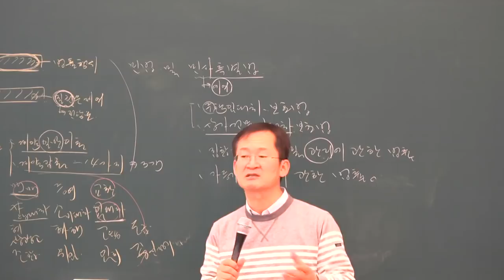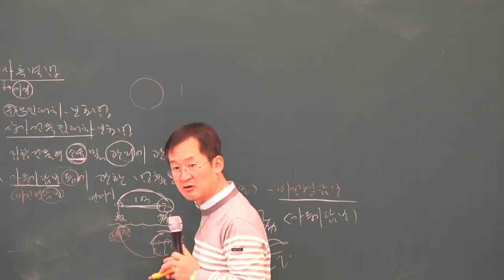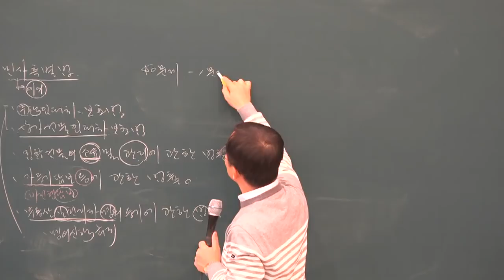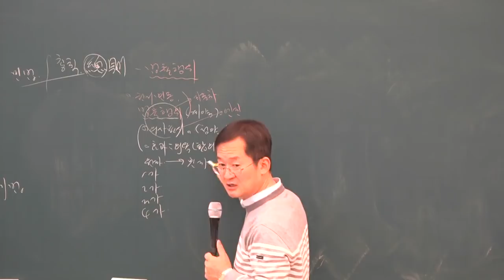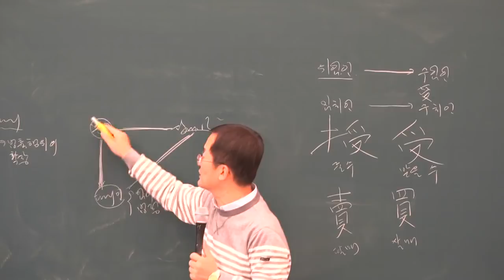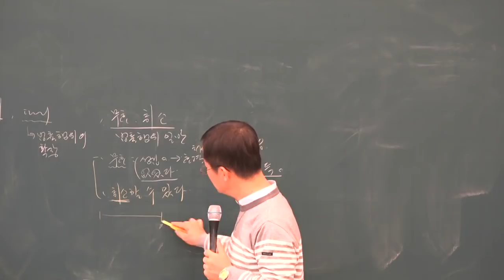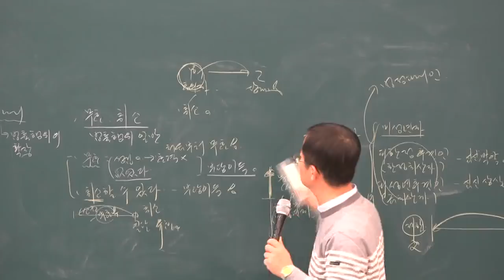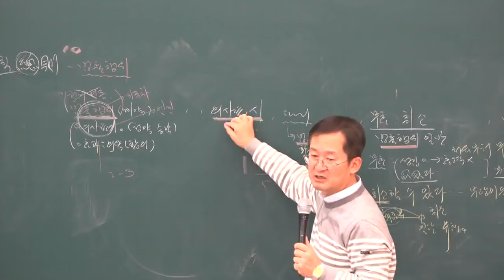[공전무] 2019년 공인중개사 민법 및 민사특별법기초이론 11-2